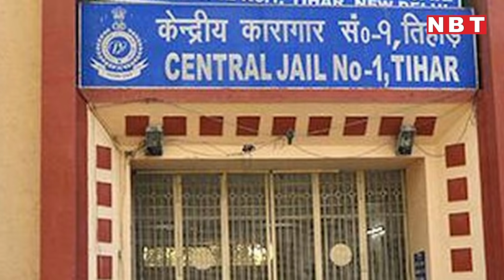Tihar Jail में Nirbhaya Case के Convicts के सेल में रात को भी अंधेरा क्यों नहीं होता? Nirbhaya Fansi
निर्भया के दोषियों की फांसी का दिन जैसे-जैसे नजदीक आ रहा है, गुनहगारों का बर्ताव बदलता जा रहा है। सदमे में हालत में दिन काट रहे निर्भया के दोषी खुद को कोई नुकसान न पहुंचा लें, जेल प्रशासन इस पर कड़ी नजर रख रहा है। जब तक फांसी हो नहीं जाती, तब तक ये काम जेल प्रशासन के लिए बड़ी चुनौती बना हुआ है। निर्भया के दोषियों को 1 फरवरी को फांसी होनी है।